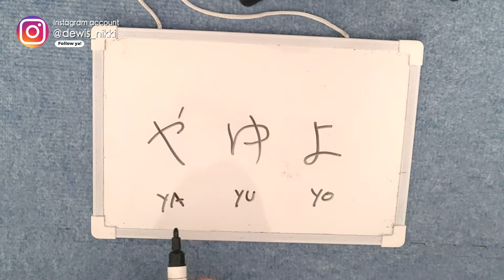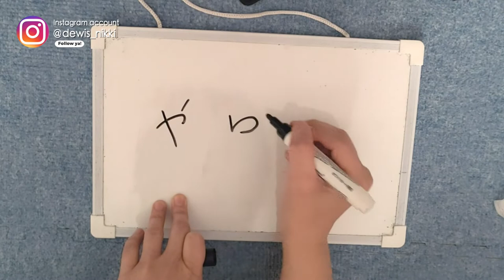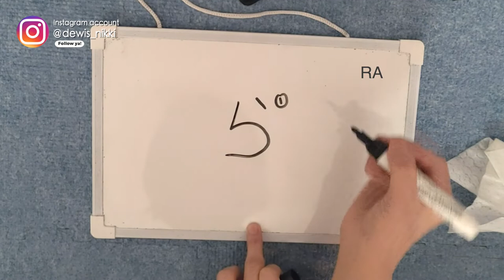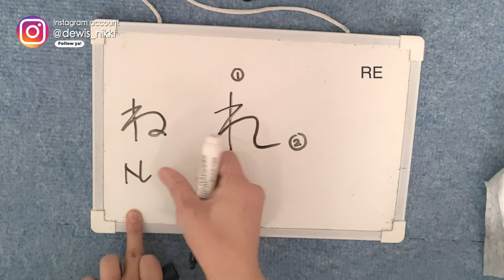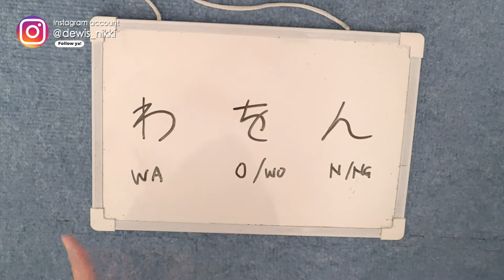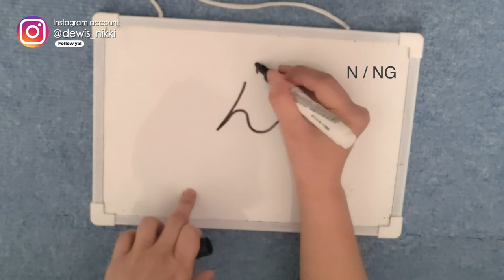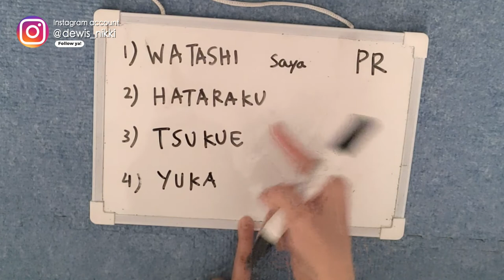Belajar Hiragana YARAWAN Part 3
Untuk yang awal, check disini ya!